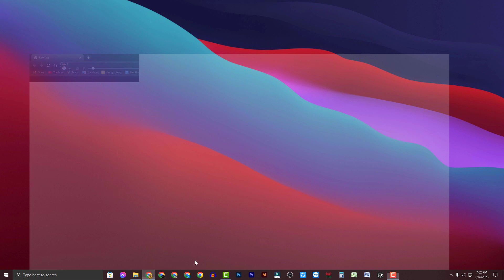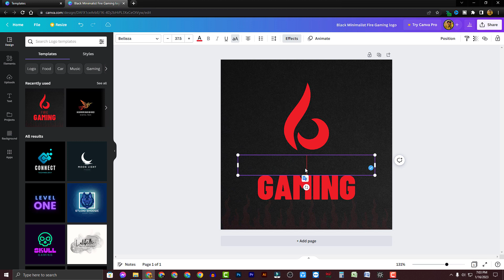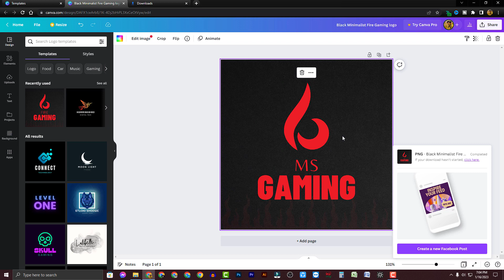How to Create YouTube Logo in Mobile | How to Make a YouTube Logo | How to Make a Logo For Free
This video about how to create youtube logo in mobile and how to make a youtube logo also how to make a logo for free.

how to create youtube channel icon
how to create youtube logo in mobile
how to make a youtube logo for free
how to create a logo
how to create professional logo
how to make a youtube logo without photoshop